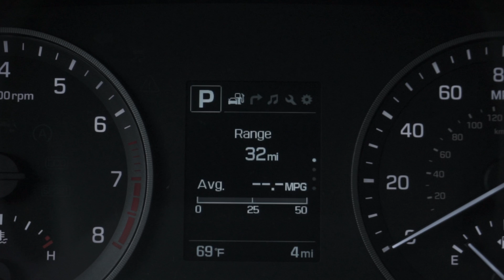2016 Hyundai Tucson 's LCD ELECTROLUMINSCENT Gauge Cluster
2016 Hyundai Tucson 's LCD ELECTROLUMINSCENT Gauge Cluster
Hub Hyundai West
17007 Katy fwy